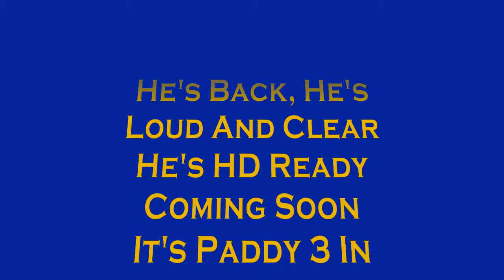Paddy Talking Parrot 3 in HD Trailer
The Trailer For The Eagerly Awaited Parrot Event Of The Month "Paddy 3 In HD"